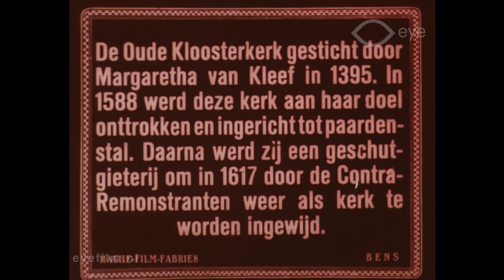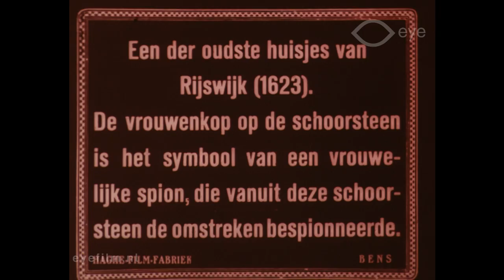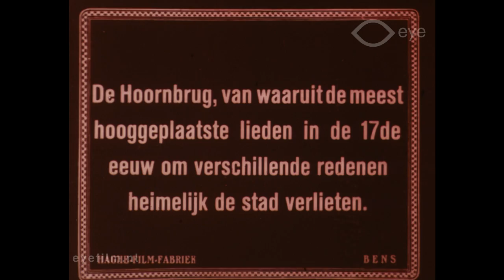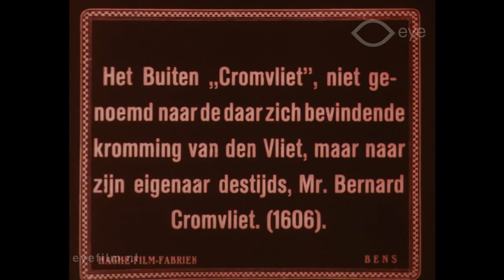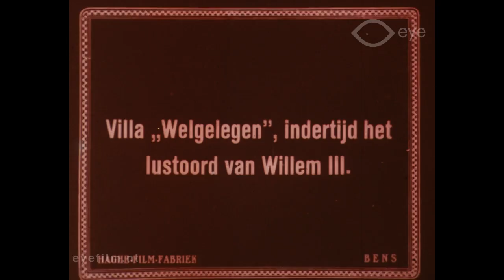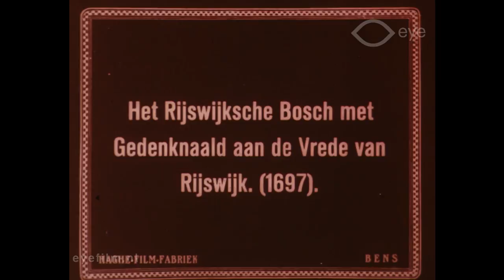De Ambachtsheerlijkheid Rijswijk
Regie: Willy Mullens | Productieland: Nederland | Jaar: 1920 | Productiemaatschappij: Haghe Film | FLM209314 | Film uit de collectie van Eye (Amsterdam)

Documentaire over Rijswijk.
De documentaire toont de belangrijkste gebouwen, straten, monumenten en waterwegen van Rijswijk. Kerken, restaurants, molens, de Haagweg, landhuis Cromvliet en de rivier de Vliet komen in beeld. Ook het alledaagse leven is gefilmd: trams, fietsers, de politie te paard, moeders met kinderen, roeiers op de Vliet en spelende kinderen bij de Gedenknaald ter herinnering aan de Vrede van Rijswijk. Tussentitels geven historische achtergrondinformatie.